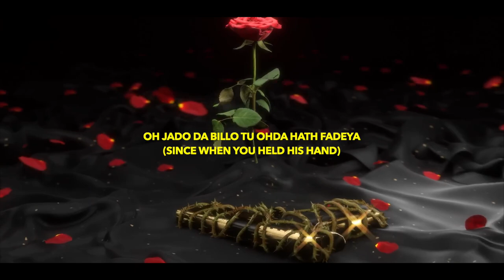VOHRA - Her (Extended version) | Shubh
Inspired by the original song "HER" I penned down a verse and recorded it.

Original song credits:
Singer/Lyrics/Composer - Shubh
Music/Mix&Master - Lavish Dhiman
Visuals - SimarVFX